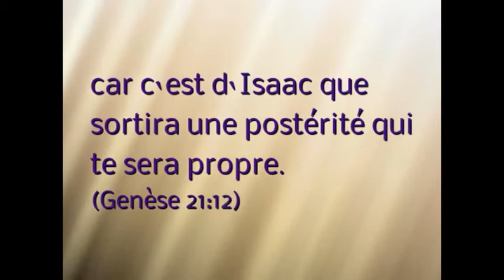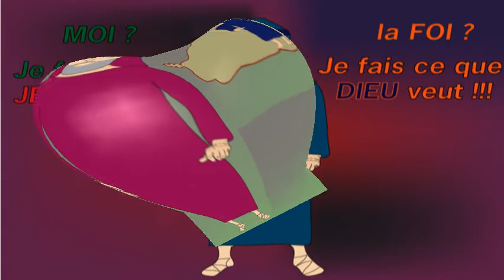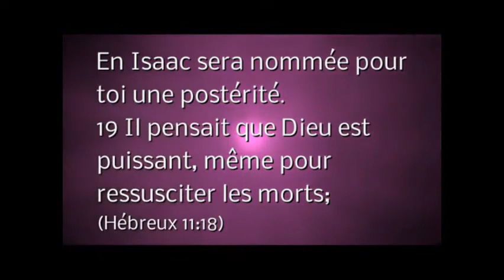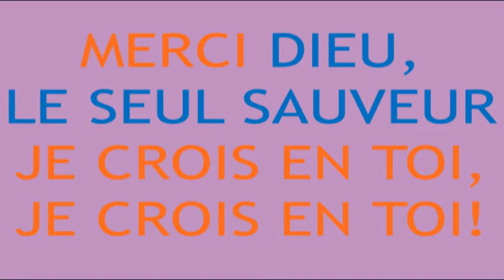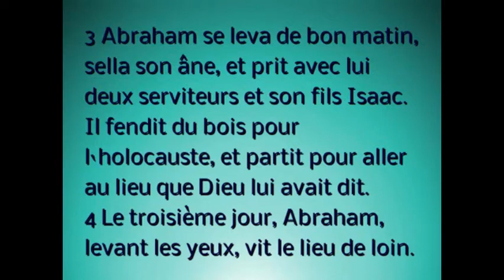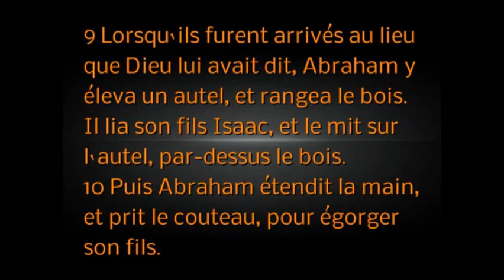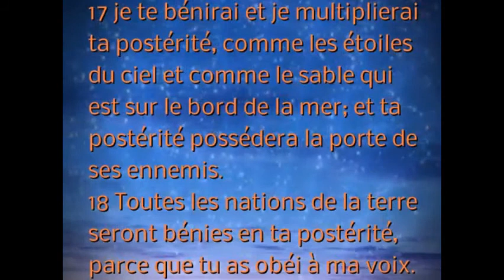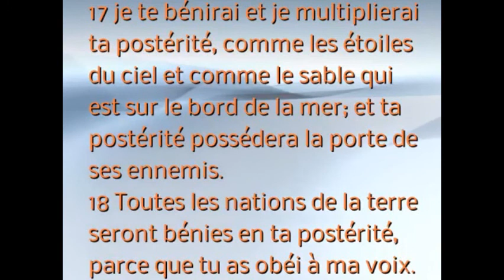(A-7) Isaac, le fils de la Promesse : Histoire de la Bible pour enfants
Dessin animé de la Bible : Dieu affermit encore la foi d'Abraham mais d'une manière forte et surprenante! Après la naissance d'Isaac, voici une nouvelle histoire biblique sur sa jeune vie. Sommes-nous prêts à grandir nous aussi ? La religion selon Dieu lui-même.